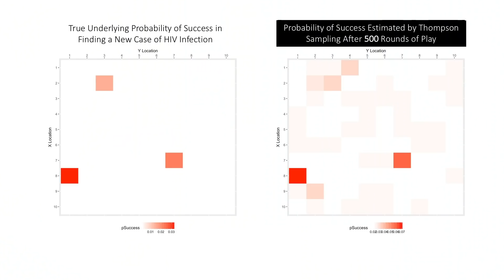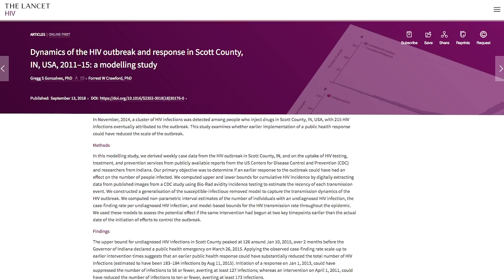Epidemiologist and Global Health Advocate Gregg Gonsalves | 2018 MacArthur Fellow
Gregg Gonsalves is an epidemiologist and global health advocate working at the intersection of human rights and public health research and practice to address inequities in global health.